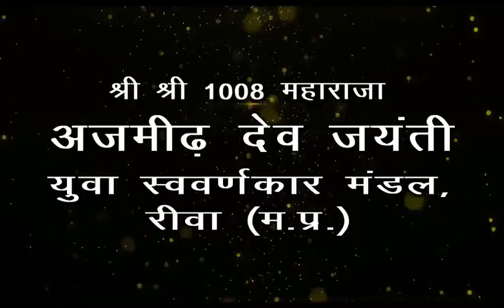Dance Performance during Shri Shri 1008 Maharaja Ajmeedh Dev Jayanti Celebration in Rewa